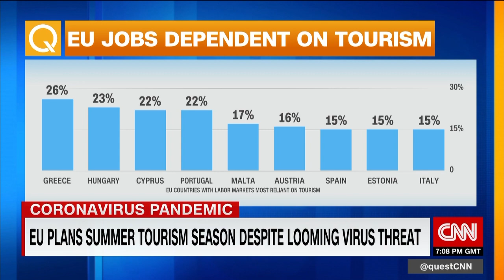EU plans summer tourism season despite virus threat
Portuguese Secretary of State for Tourism Rita Marques said she expects tourism to be down 50 percent versus last year. Still, she’s hopeful it will return next year, and that new EU recommendations will help reassure travelers that their health is protected everywhere.